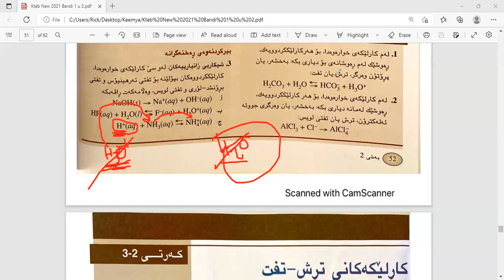H+ Trshi Bronshtda